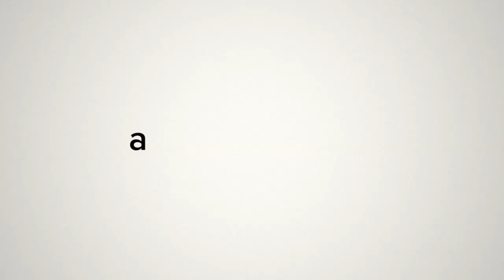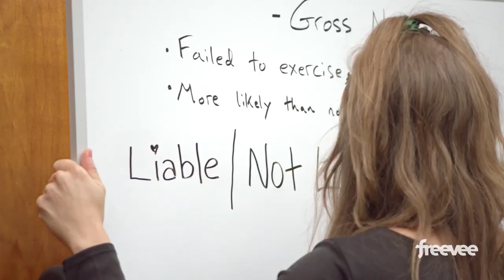Jury Duty All New Series Coming April 7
Jury Duty: trailer e data d’uscita della serie comedy con James Marsden

"La nostra speranza è che il pubblico resti piacevolmente sorpreso da ciò che vedrà e da ciò che lo show racconta sull'umanità", ha dichiarato Lauren Anderson di Amazon Studios sulla serie.
Amazon Freevee ha rilasciato il primo trailer di Jury Duty, serie comedy con protagonista James Marsden che debutterà con i primi episodi il prossimo 7 aprile. Nata dalla mente dei produttori di The Office, Bad Trip e The White Lotus, la serie “è nata da una domanda: è possibile realizzare una sitcom come The Office ma basata su un processo, portando al suo interno brillanti interpreti comici e mettere al centro dello show una persona reale che non si rende conto di essere circondata da attori?“, come ha svelato il produttore esecutivo Todd Schulman. Jury Duty racconta in che modo si svolge e funziona un processo con giuria in America attraverso gli occhi di particolare giurato, Ronald Gladden, un appaltatore di San Diego, in California. Gladden non sa però che il caso è completamente falso e tutti, tranne lui, sono degli attori. Compreso James Marsden. In conclusione tutto ciò che accade all’interno e all’esterno dell’aule di tribunale è stato pianificato. Nel cast di Jury Duty tanti attori comici, tra cui Alan Barinholtz, Susan Berger, Cassandra Blair, David Brown, Kirk Fox, Ross Kimball, Pramode Kumar, Trisha LaFache, Mekki Leeper, Brandon Loeser, Edy Modica, Rashida Olayiwola, Kerry O’Neill, Whitney Rice, Maria Russell, Ishmel Sahid, Ben Seaward, Ron Song e Evan Williams.